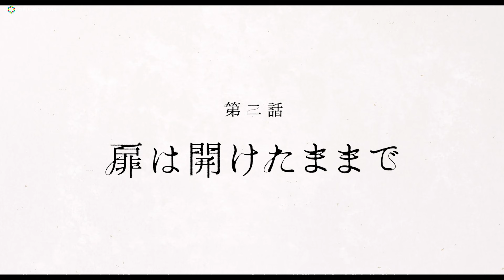甲斐翔真、同級生を使い美人局まがいの復讐へ！ 古川琴音ら出演『ドライブ・マイ・カー』濱口竜介監督による最新短編集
映画作家・濱口竜介の最新作『偶然と想像』（12月17日公開）の予告編が解禁となった。

　濱口監督は、「３つの物語は「偶然」をテーマにしていて、それまで暮らしていた日常からだんだんはみでていく、そのことによって新しい自分を発見していきます。どの物語も役者さんが素晴らしく、自分自身が現場で本当に彼らの会話がおきている感覚になり、そしてその会話に引き込まれていきました。役者さんの演技を見ていただくため、ぜひに劇場にお越しいただけたらと思います。」とコメント。

■第1話　『魔法（よりもっと不確か）』
撮影帰りのタクシーの中、モデルの芽衣子（古川琴音）は、仲の良いヘアメイクのつぐみ（玄理）から、彼女が最近会った気になる男性（中島歩）との惚気話を聞かされる。つぐみが先に下車したあと、ひとり車内に残った芽衣子が運転手に告げた行き先は──。

■第２話　『扉は開けたままで』
作家で大学教授の瀬川（渋川清彦）は、出席日数の足りないゼミ生・佐々木（甲斐翔真）の単位取得を認めず、佐々木の就職内定は取り消しに。逆恨みをした彼は、同級生の奈緒（森郁月）に色仕掛けの共謀をもちかけ、瀬川にスキャンダルを起こさせようとする。

■第３話　『もう一度』
高校の同窓会に参加するため仙台へやってきた夏子（占部房子）は、仙台駅のエスカレーターであや（河井青葉）とすれ違う。お互いを見返し、あわてて駆け寄る夏子とあや。20年ぶりの再会に興奮を隠しきれず話し込むふたりの関係性に、やがて想像し得なかった変化が訪れる。